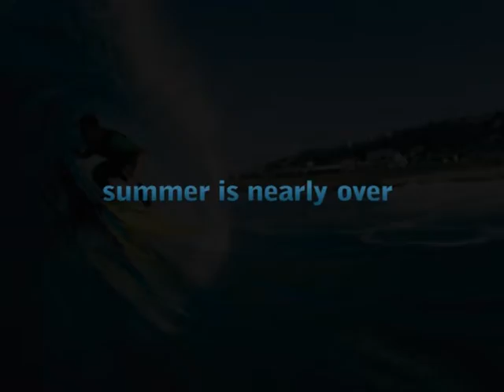Skullduggery 2010 (high quality)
Skullduggery 2010 Promo video

Thursday 25th of Febuary hq complex
Tickets $15 online and at Barr Smith Lawns or $20 at the door